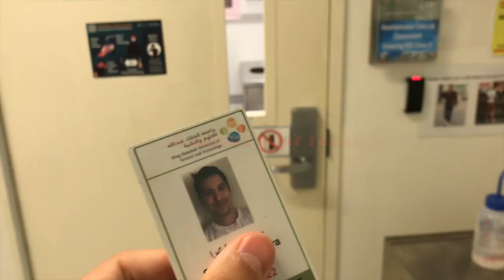Working as scientist at KAUST, Saudi Arabia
Explore my amazing job experience in Saudi Arabia at @KAUSTOfficial  VSRP